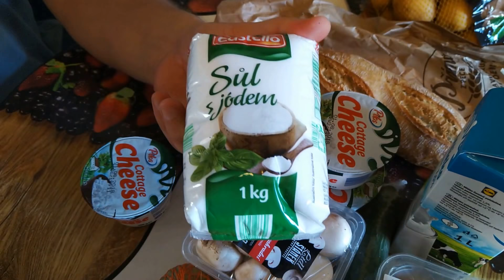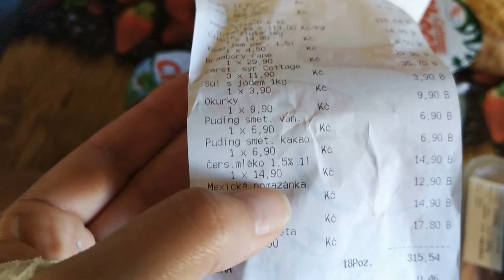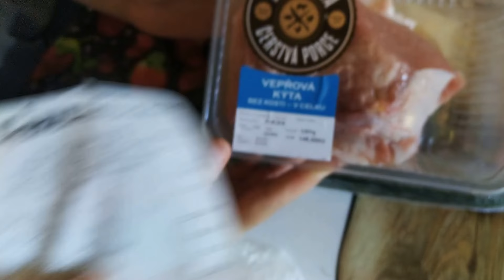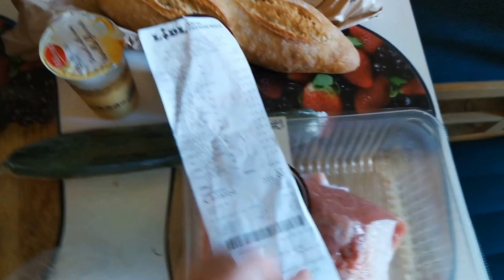Цены на продукты в Чехии 2018|Покупки продуктов Карловы Вары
Чехия 2018. Вот и мы наконец добрались до Чехии в город Карловы Вары. Небольшой обзор продуктов,которые мы купили в магазине Лидл. Курс 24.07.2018 составил 1 доллар=21 кроне.